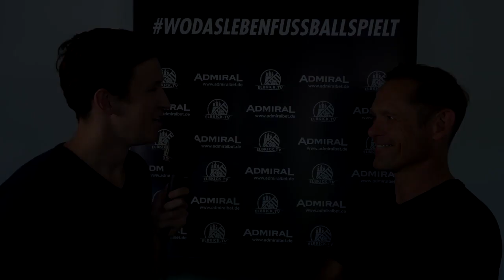Ewige Liebe: Jörn Großkopf übernimmt Traineramt bei seinem HEBC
Selbst noch bei den Senioren aktiv, übernimmt der 51-Jährige nun die Herren

Im April diesen Jahres wurde Jörn Großkopf beim Wedeler TSV entlassen, nun übernimmt er die Herren des HEBC. Beim Oberliga-Aufsteiger ist nach dem Rücktritt von Marco Fagin der Trainerstuhl freigeworden. Im Interview spricht der gebürtige Hamburger über seine Entlassung bei Wedel, die neue Saison mit dem HEBC und wünscht seinem Vorgänger nur das Beste.